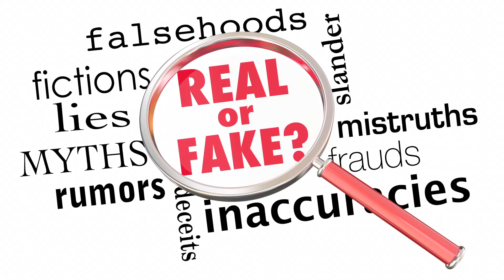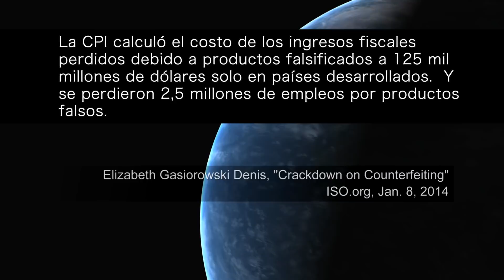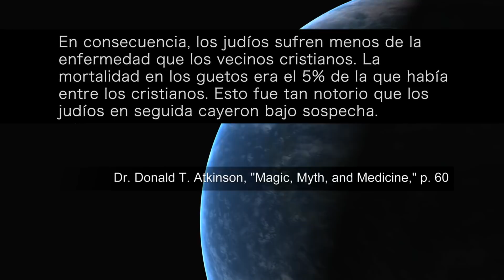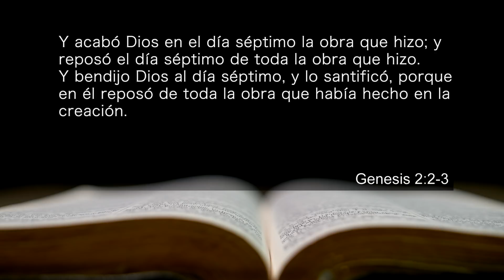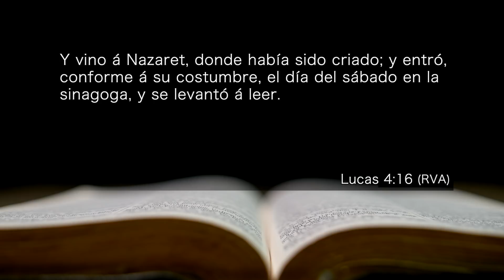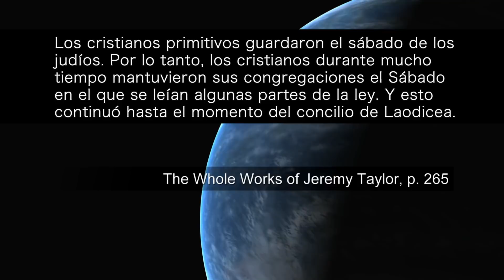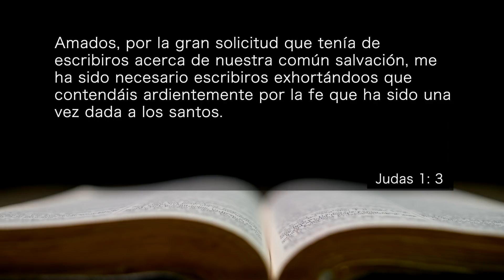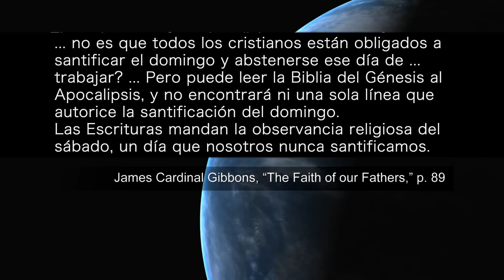Falsificación y encubrimiento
¿Existe la posibilidad de que hayamos sido engañados por una falsificación que ha sido encubierta por la promoción de una teología no basada en la Biblia?  ¡Acompáñenos!